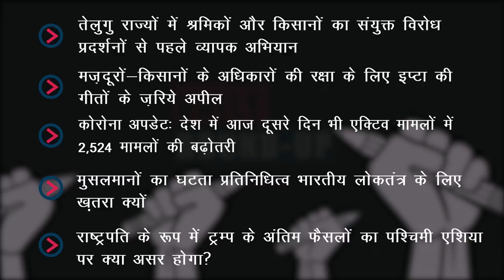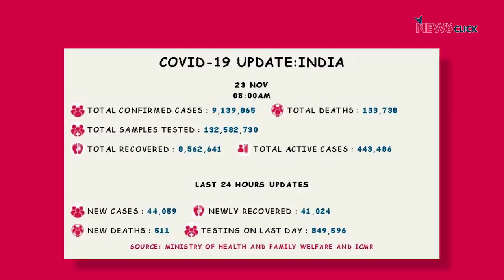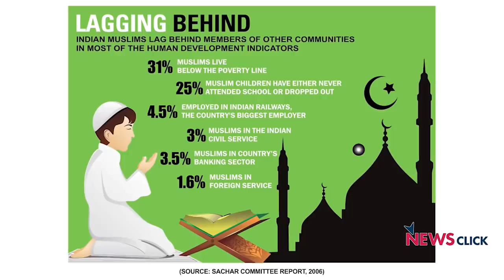आम हड़ताल, ट्रम्प की विदेश नीति और अन्य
आज की पहली ख़बर श्रमिकों और किसानों से जुड़ी हुई, श्रम क़ानूनों को वापस लेने की मांग करते हुए तेलुगु राज्यों के मज़दूर और किसान यूनियन आगामी विरोध प्रदर्शनों के मद्देनज़र अपने आरंभिक अभियान को तेज़ कर रहे हैं। साथ ही देखेंगे की इंडियन पीपल्स थिएटर एसोसिएशन (IPTA) के गायक आगामी 26 नवम्बर को होने जा रही आम हड़ताल का नेतृत्व कर रहे हैं। वरिष्ठ पत्रकार नीलांजन मुखोपाध्याय से जानेंगे क्या है देश में मुसलमानों के सिकुड़ते प्रतिनिधित्व के मायने। आखिर में न्यूज़क्लिक के प्रमुख संपादक प्रबीर पुरकायस्थ बता रहे है ट्रम्प की विदेश नीति से जुड़े फ़ैसलों का मध्य पूर्व (पश्चिमी एशिया) पर क्या प्रभाव हो सकते हैं।